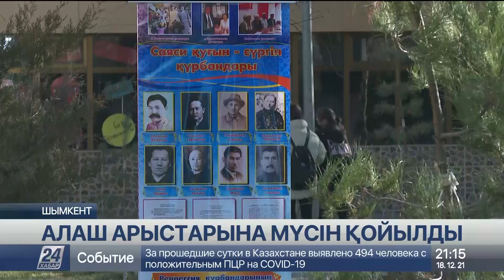Шымкентте Алаш арыстарына арнап композициялық мүсін қойылды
Тәуелсіздік мерекесіне тарту етілген мүсін тарихи тұлғаларды дәріптеуге бағытталды, деп хабарлайды Хабар 24.

Мақсаты – алаш арыстарының еңбектері мен қайраткерлік келбетін насихаттау. Жас ұрпақтың патриоттық, отансүйгіштік тәрбиеге баулу.